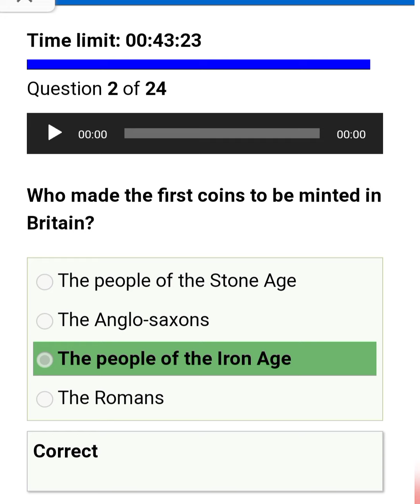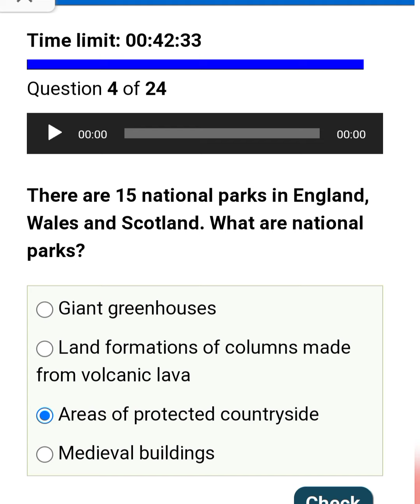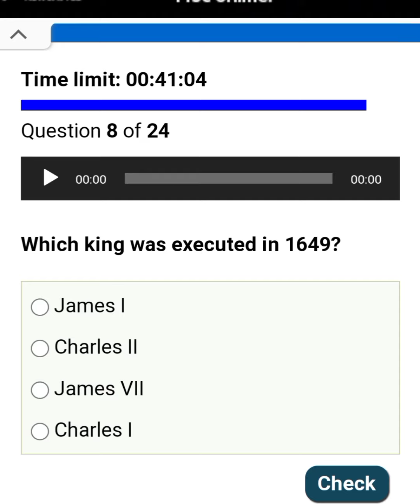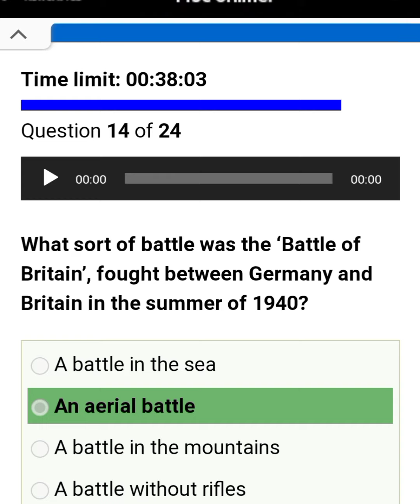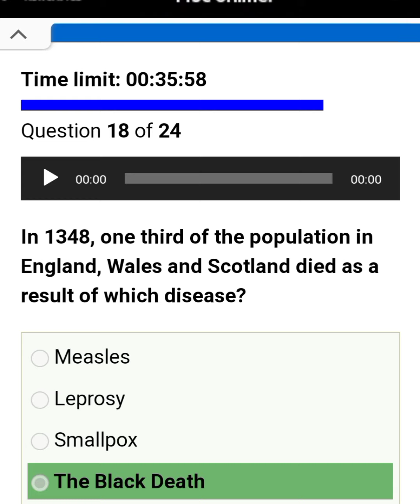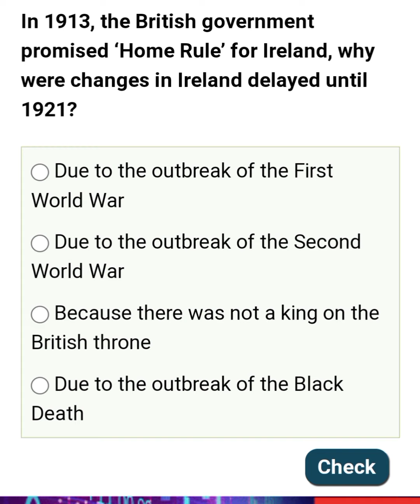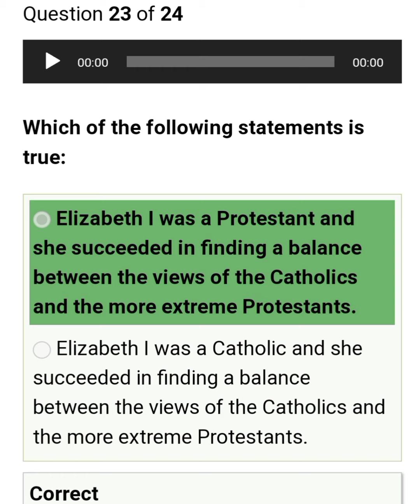Free life in the UK test video no 6 | Bangla translation